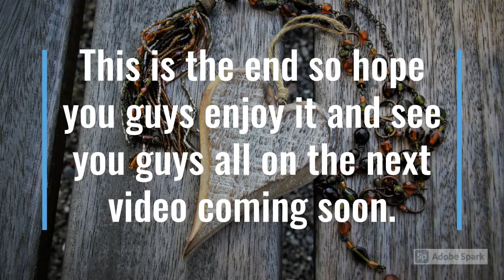Announcements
Starting a Minecraft series soon